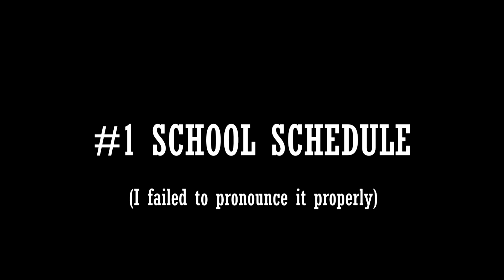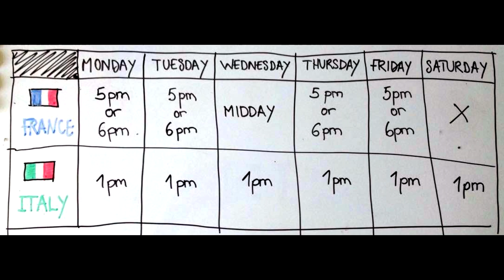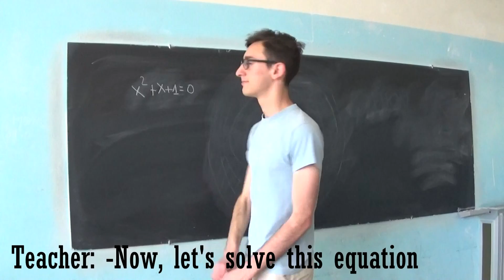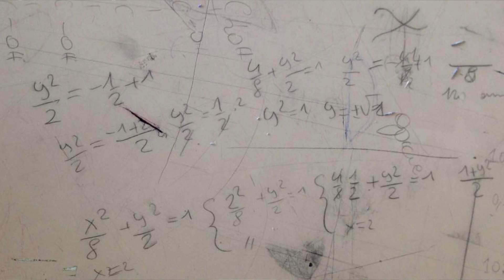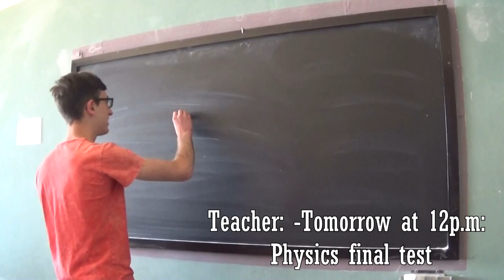ITALIAN SCHOOL | OndineInItaly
It's a Japanese writing, not Chinese. I'm really sorry, I got confused while looking at it on internet. I know it's not the same at all !

French and Italian subtitles available.
Sous-titres français et italiens disponibles.
Sottotitoli francesi e Italiani disponibili.

DON'T FORGET THE HD !